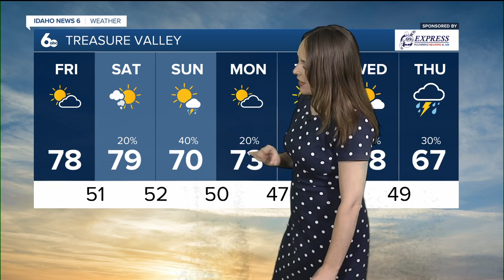Geneva's Friday Sept 16 Forecast